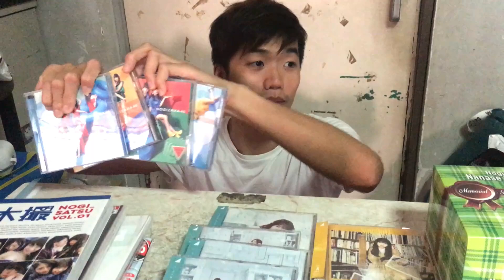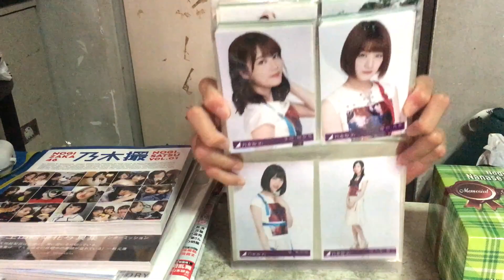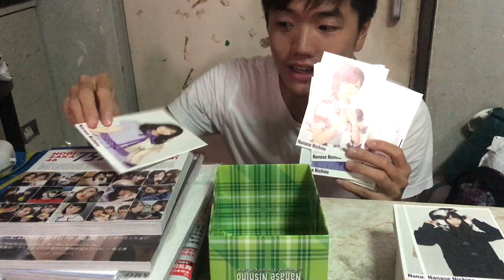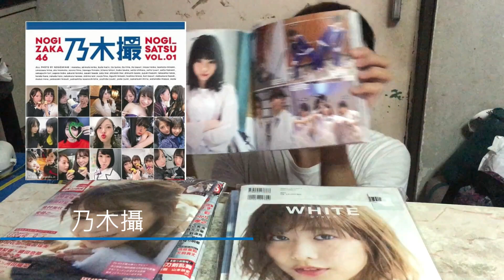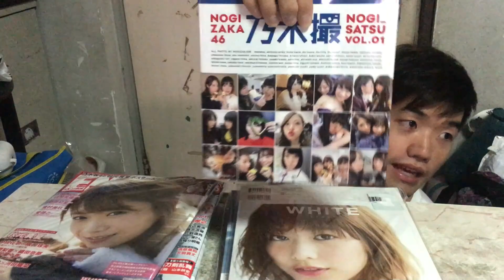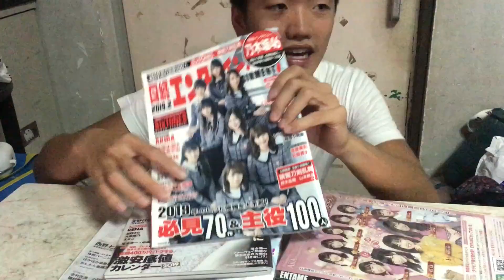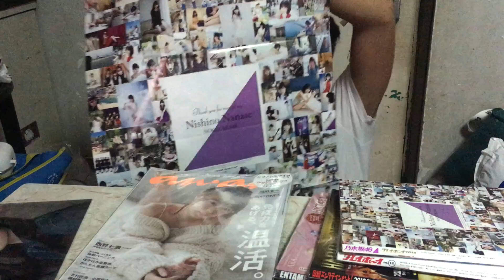毒J在日時買既乃木坂46相關產品大公開 | Vlog | 乃木坂46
番左黎好耐好耐好耐好耐都冇再Upload新片
因為我真係覺得呢啲時期唔係好想同大家分享呢類野
但係最後都係忍唔住要Up呢條片
因為我驚你地會unsubscribe我:(((
終於可以公開呢堆毒J既野
除左呢堆之外
本身都仲有好多寫真係到
得閒或者有人想知就再講
呢堆野買到要突特寄番香港的lol